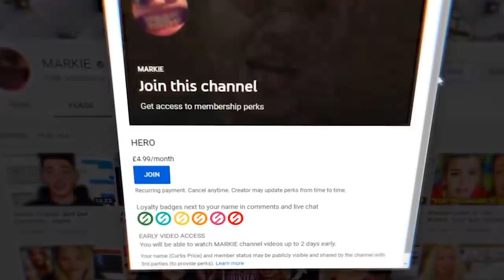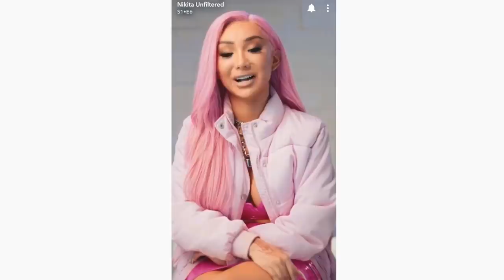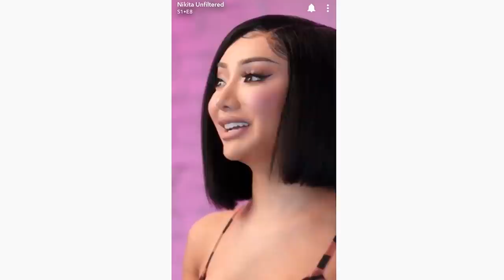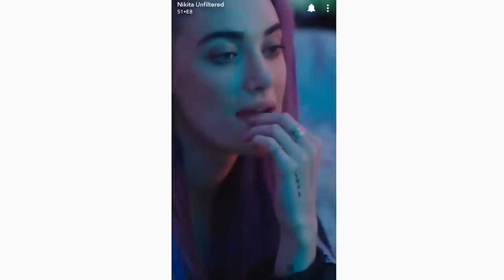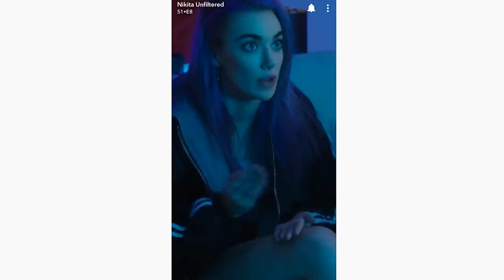Nikita Dragun Released A New Song And It's Awful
So in todays video we will be taking a look at Nikita Dragun’s New song on her Reality show - Unfiltered